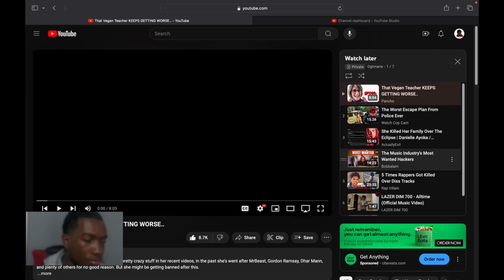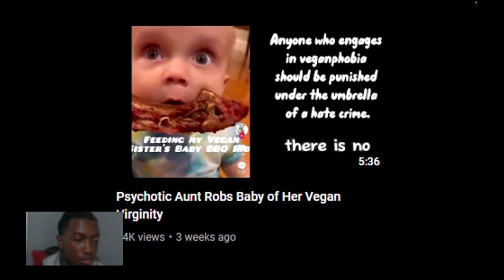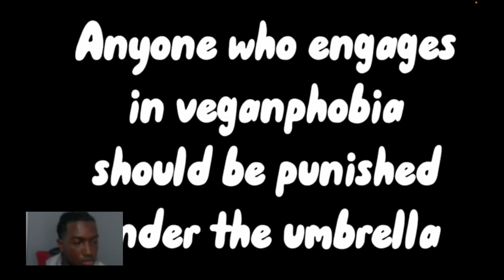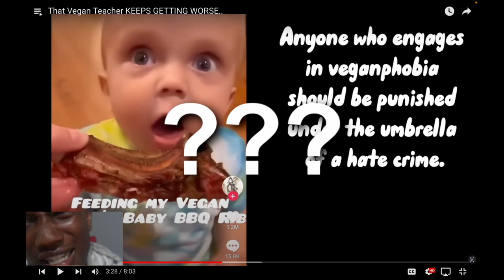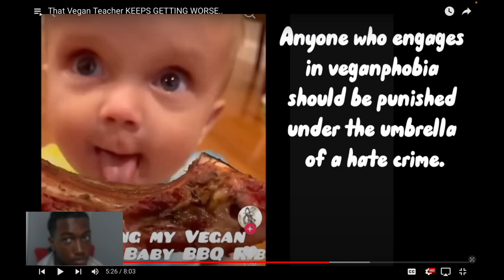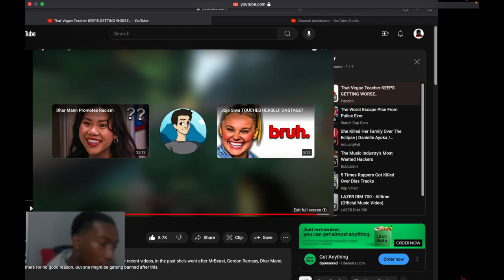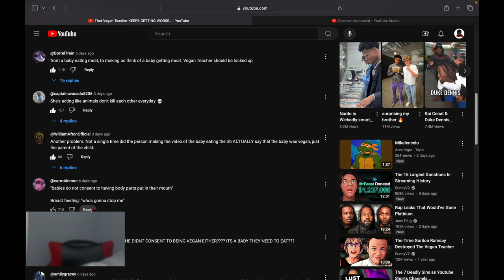Reacting To That Vegan Teacher KEEPS GETTING WORSE.... Someone Go help her bc wtf